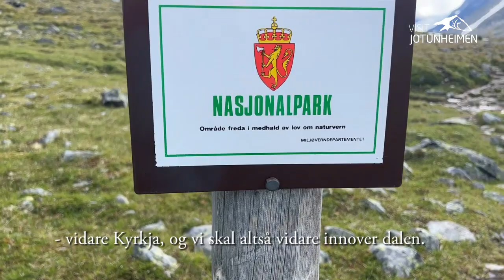Turtips Jotunheimen | Store Urdadalstinden 2116 moh.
Urdadalstindane er en tinderekke på vestsiden av Urdadalen sentralt i Jotunheimen i Lom kommune. Store Urdadalstinden er den nordligste og høyeste toppen, 2116 meter over havet. Dette er en forholdsvis enkelt tilgjengelig topptur som ikke krever bruk av tau eller kryssing av bre.

Beste utgangspunkt: Leirvassbu turisthytte (1400 moh.) eller Spiterstulen turisthytte (1100 moh.)
Lengde: 13 km tur-retur fra Leirvassbu
Tid: 4-6  timar tur- retur.
Stigning: Ca. 700 høgdemeter fra Leirvassbu og 1000 høgdemeter fra Spiterstulen
Ver obs på: Dårlig merket og bratt siste stykket opp til toppunktet.

Gå hele Urdadalstind-traversen?
Dette er en klassisk ryggtravers med mye klyving over skarpe egger. Krever ikke tau, men en god porsjon eventyrlyst og pågangsmot i steinura. På denne traversen kan du plukke med deg over fem topper over 2000-meter. Turen starter enten fra Spitestulen eller Leirvassbu. Fra Spiterstulen er turen ca. 23 km. lang totalt. Du bør regne 10-11 timer på turen.

Foto/redigering: Mari Arnøygard Wedum, Visit Jotunheimen
Opptak: 18.august 2022